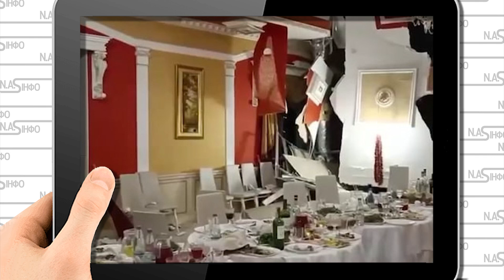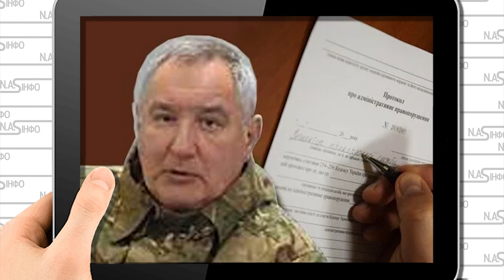Ввели в кому! Рогозіну кінець -апарат ШВЛ. Лікарі розводять руками - просто в Москву. Дружина також